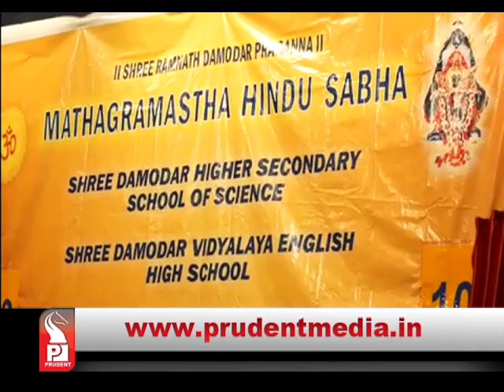Prudent Media Konkani Prime News 18 Feb 16 Part 3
Tritholon compitation